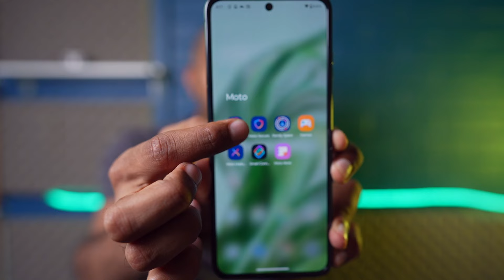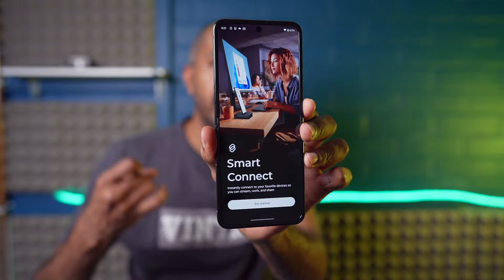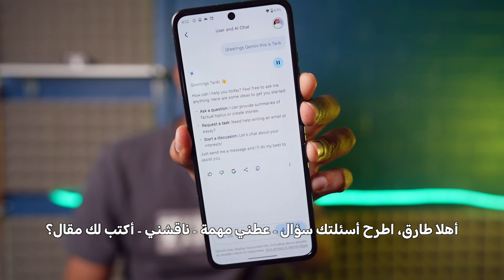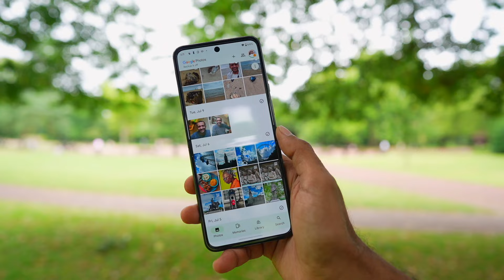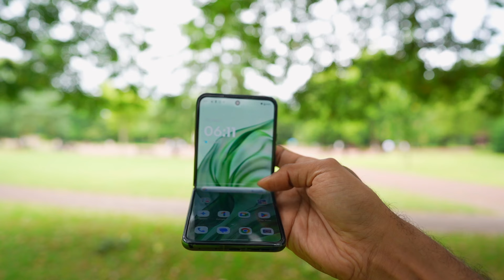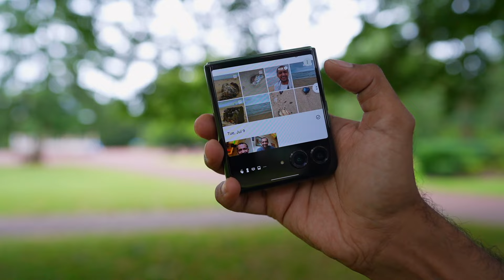موتورولا Motorola Razr 50 ultra خارق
اتمنى أكون وفقت في المراجعة وأفدتكم.
رابط الجهاز على أمازون:

طارق تيكز : إعلامي خبير تقني، أقدم برنامج دبل_كليك عبر اذاعة يو أف أم ufmradio.com
حساباتي على السوشل ميديا:
تويتر:

00:00 البداية
00:38 محتويات الصندوق
1:52 الشكل الخارجي
3:03 المميزات
6:44 الرام والتخزين
6:59 البطارية
7:03 الشاشة الداخلية والخارجية
7:53 المعالج
8:08 الكاميرا
9:38 الختام